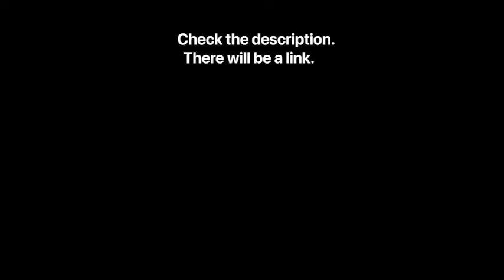Something big.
Thanks for waiting with me.